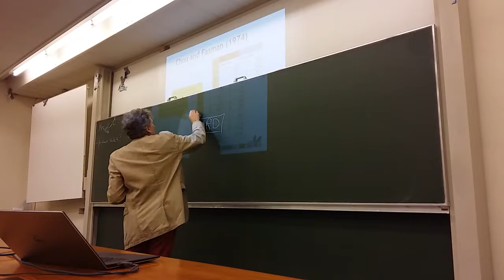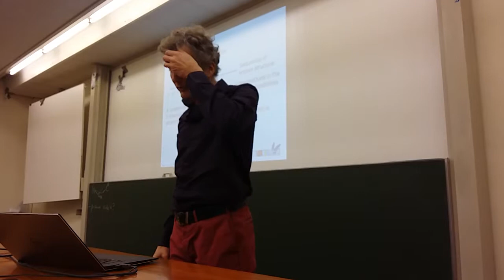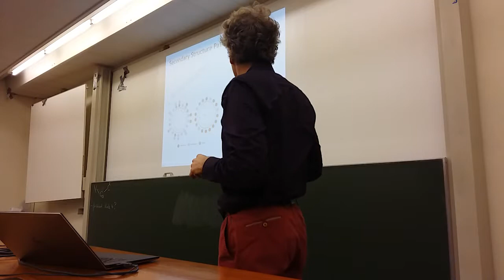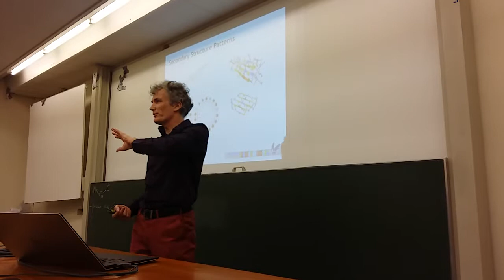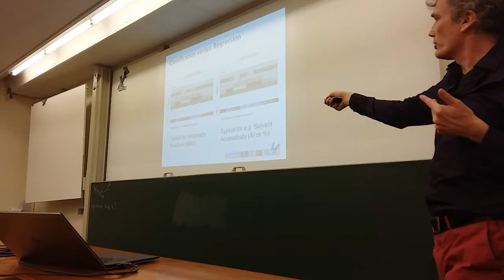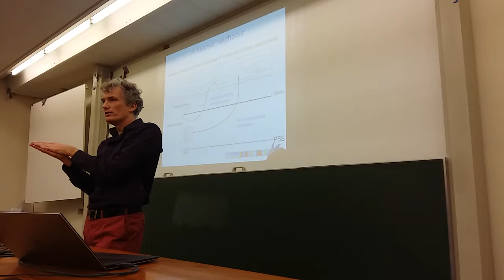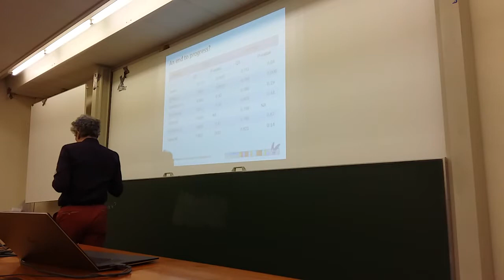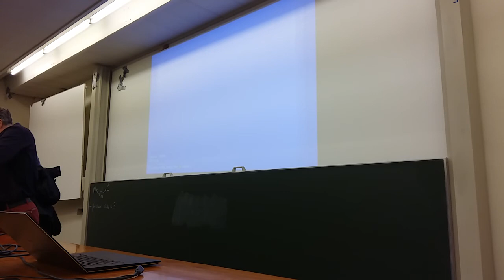20190304 Structural Bioinformatics lecture 9 Secondary Structure Prediction -- after break